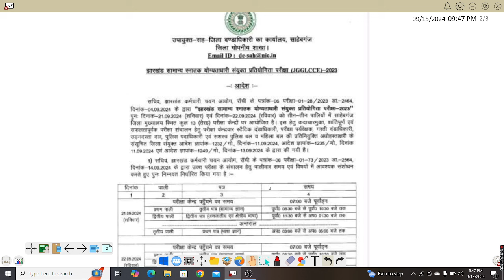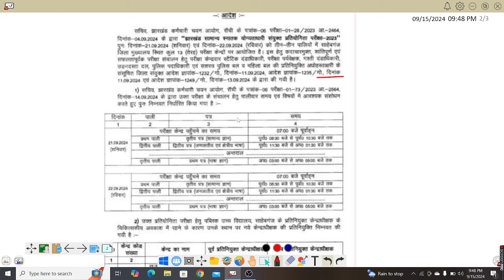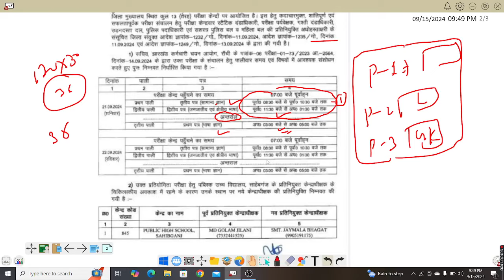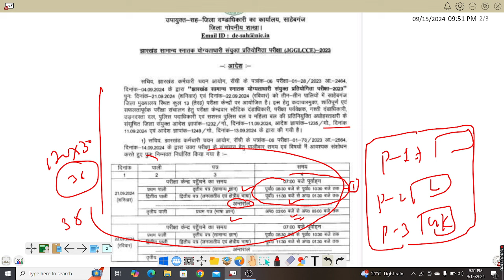jssc cgl exam shift timing में बदलाव !! paper-3 अब प्रथम पाली में होगा !! क्या सच्चाई ह 17 को होगा